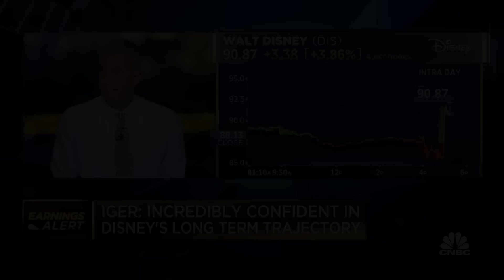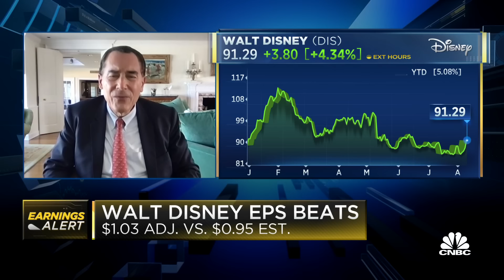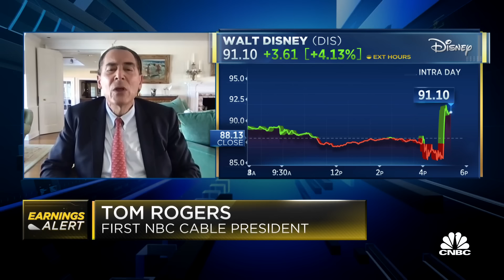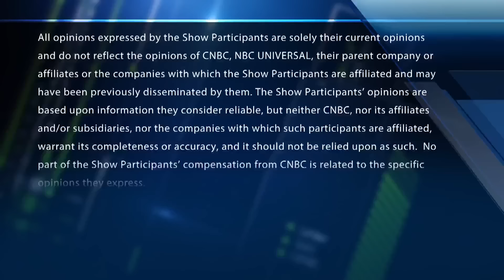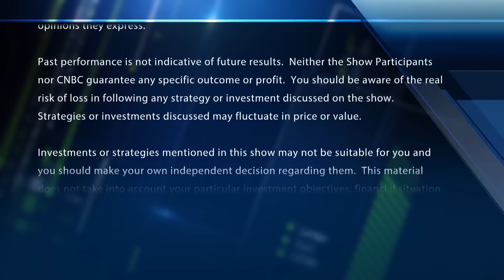There's a lot to be skeptical about with ESPN's betting partnership, says media mogul Tom Rogers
Tom Rogers, Newsweek Editor-at-Large, joins 'Fast Money' with reaction to Disney's Q3 results.